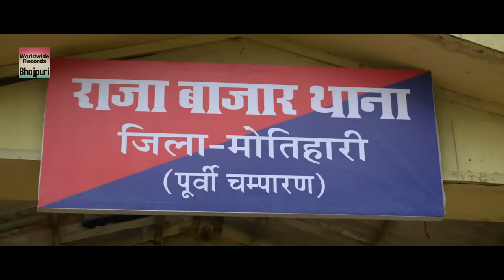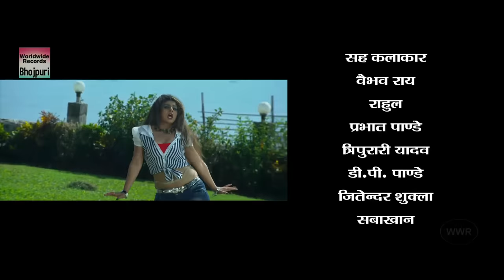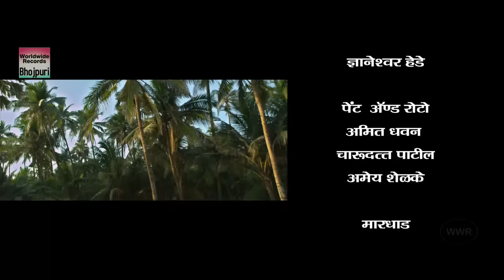Karma - Pawan Singh Film | कर्मा पवन सिंह | भोजपुरी फिल्म २०१९